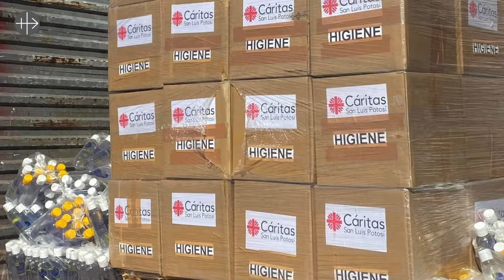Acapulco. El sol vuelve a brillar. Tres meses después del huracán Otis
La Iglesia en Acapulco apoyó a los afectados por el huracán Otis y sigues realizando diferentes proyectos hasta hoy. Esta labor caritativa y espiritual su puede ejercer gracias a los benefactores de diferentes partes de México y del mundo. Ayuda a la Iglesia Necesitada apoyó a la Archidiócesis de Acapulco en los días más difíciles durante la tragedia y la seguirá apoyando.